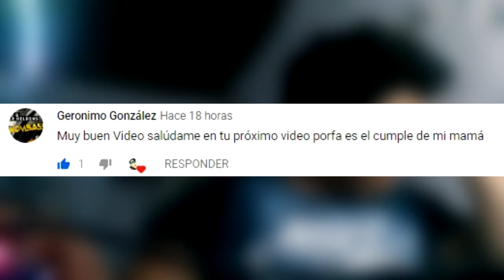Cocinando con el noob (CEmana noob v3)